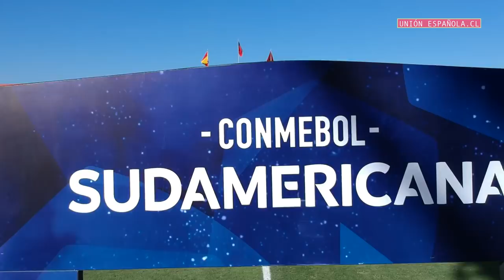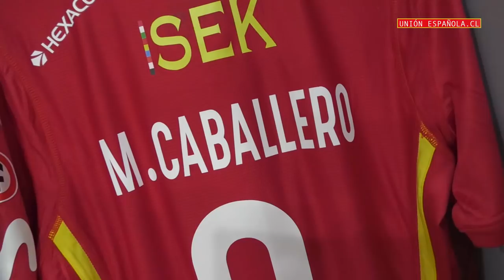🎥"Cámara Hispana": Unión Española empató en su debut de Copa CONMEBOL Sudamericana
Pese a dominar por largo tiempo del encuentro ante Mushuc Runa por la primera fase de la Copa CONMEBOL Sudamericana, Unión Española empató 1-1 ante su símil ecuatoriano con anotación de David Llanos.
Observa todos los detalles del partido a través de nuestra 🎥 "Cámara Hispana" VamosUE LaUniónHaceLaFuerza Video: Agencia Imagen Virtual